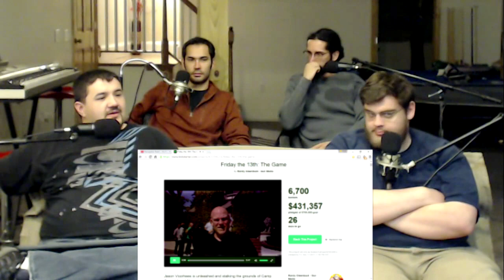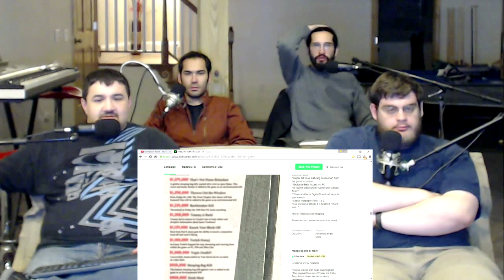Renegades React to... Friday the 13th: The Game Kickstarter